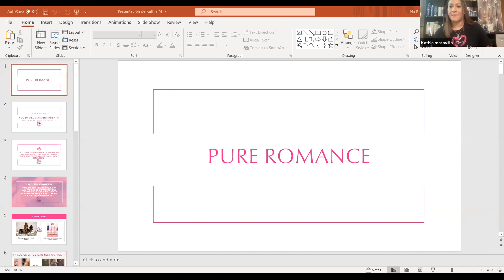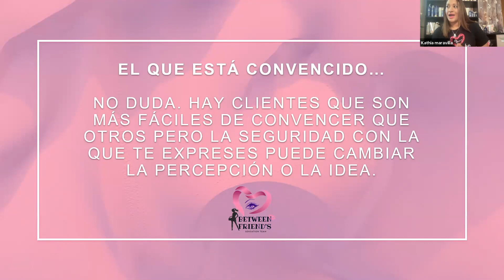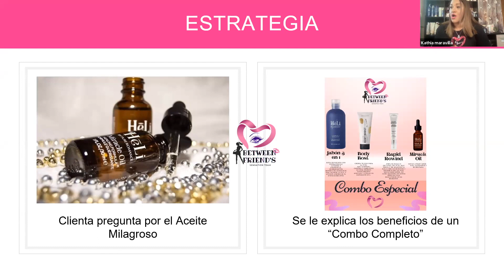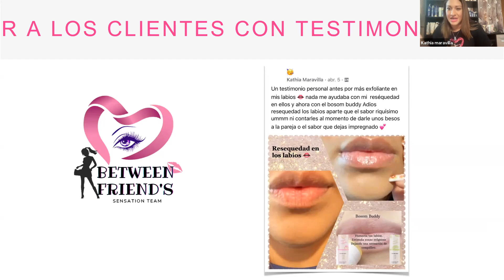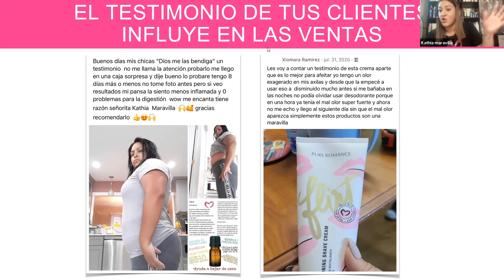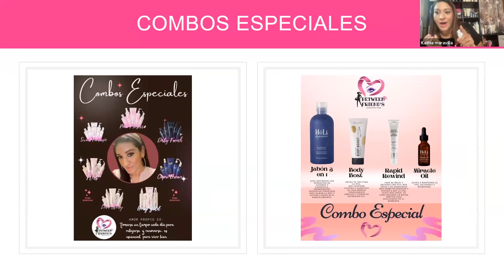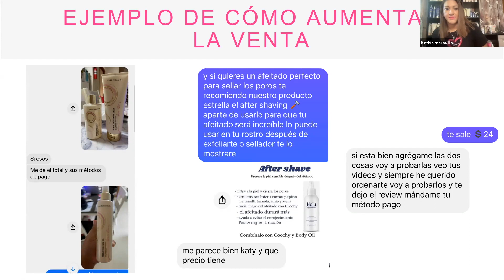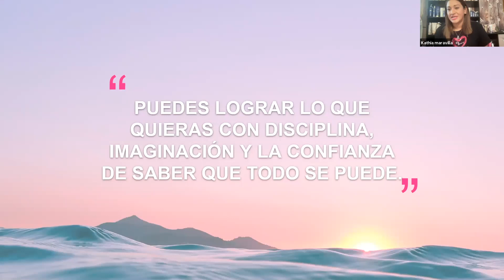Conexión Exitosa - Ventas Complementarias con Kathia Maravilla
Aprende diferentes técnicas para realizar ventas adicionales.